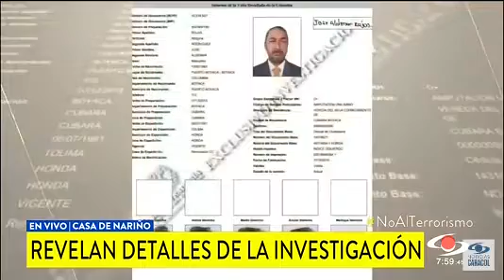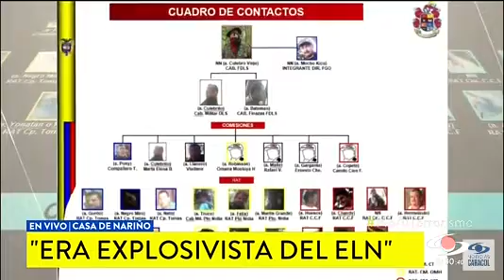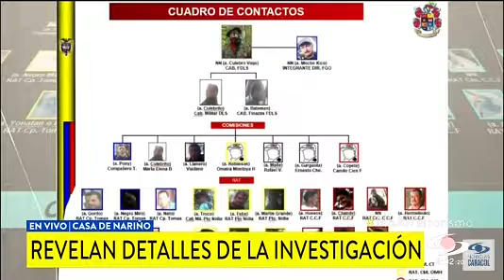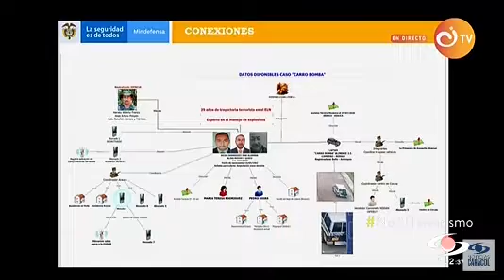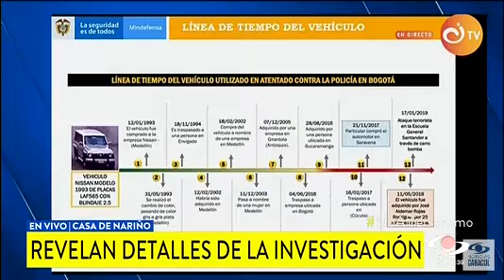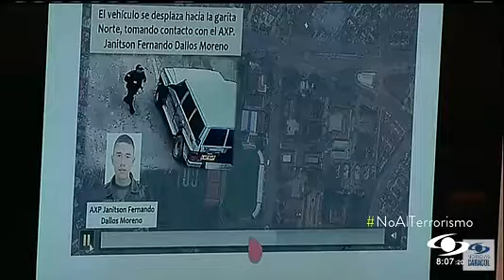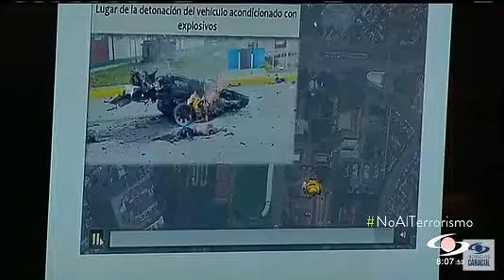Ministro de Defensa - Rueda de prensa carro bomba en Bogotá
Rueda de prensa del ministro de defensa Guillermo Botero, al día siguiente de la explosión carro bomba en Escuela General Santander de Bogotá. Causa curiosidad el nivel de detalle de las investigaciones, pues si en Colombia algo se campea es la IMPUNIDAD y si de algo se adolece es la JUSTICIA. Miles de casos llevan años en investigación sin resultados. Después de estas explicaciones quedan más DUDAS que certezas.